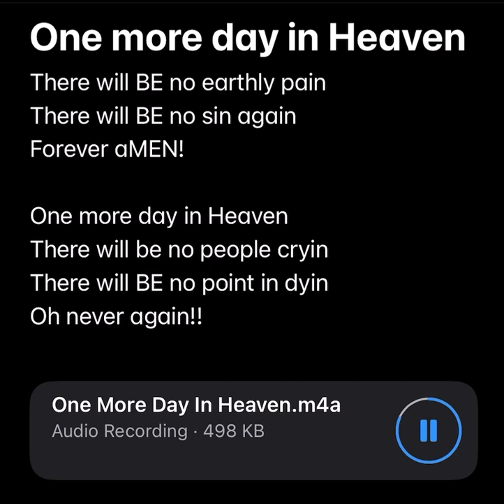One More Day In Heaven (sketch idea)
One more day in Heaven - song idea sketch